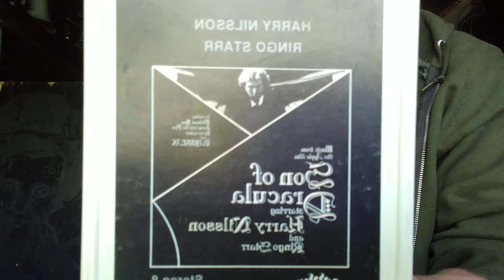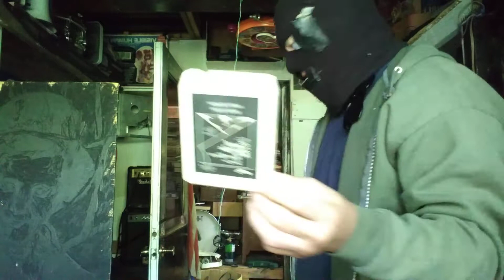Humans R People Too Animals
R Malt Liquor Is 2 Buzz